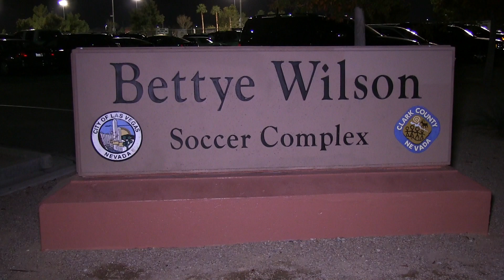MINNESOTA TWINSTARS 2001 ELITE 1-2 SPARTA UNITED 01 PREMIER JK Boys U16 Generation Adidas QF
This video is about MINNESOTA TWINSTARS 2001 ELITE  1-2  SPARTA UNITED 01 PREMIER JK  Boys U16 Generation Adidas QF 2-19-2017